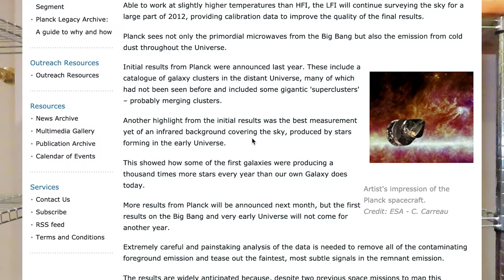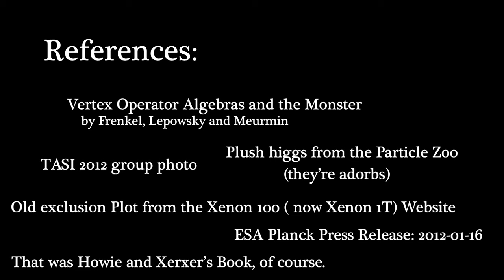My New Project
Hey!

Two new projects launching tomorrow. One technical and one not. Both will have videos.

I'm starting a series of lectures on vertex operator algebras. Why vertex operator algebras? Because that's where the Fischer-Griess Monster lives! Or, well, it's most natural representation anyway. That's exciting enough that I can easily commit to this project. If it works out, my next series will probably be less niche. :)

I'm pairing each lecture with a trail running vlog. The vlogs will set some context for the lecture, but also cover whatever else I'm thinking about. And, of course, the beautiful Methow Valley!

The vlogs are for everybody! The lectures are for folks who want to learn the math. Please let me know what you think!

Thanks!
Sean

References:

our main reference text for the lectures:
Vertex Operator Algebras and the Monster
Frenkel, Lepowsky and Meurman

a (somewhat) nontechnical explainer on the monster:
What is the Monster?